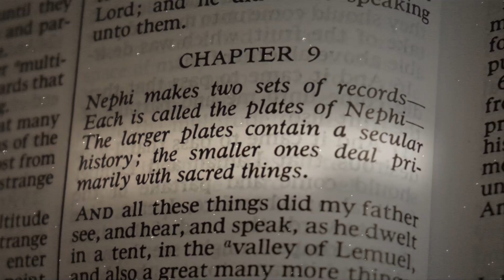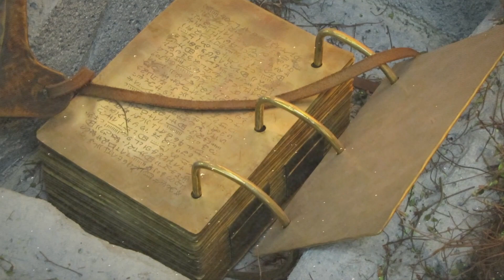Porque Néfi escreveu em placas Menores - Saiba o porquê #11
Saiba mais essa curiosidade!